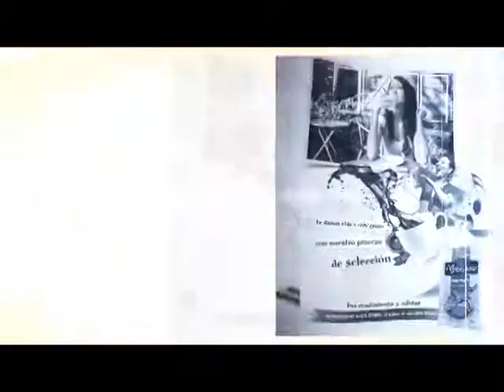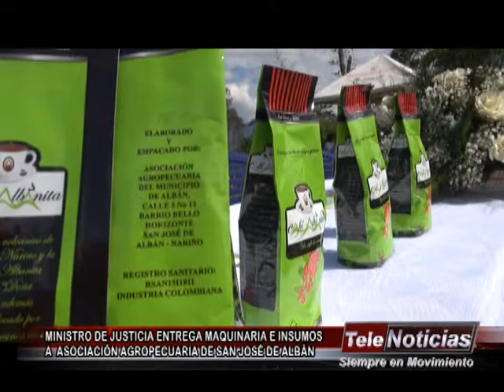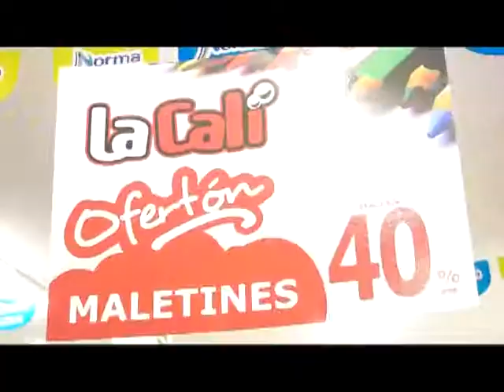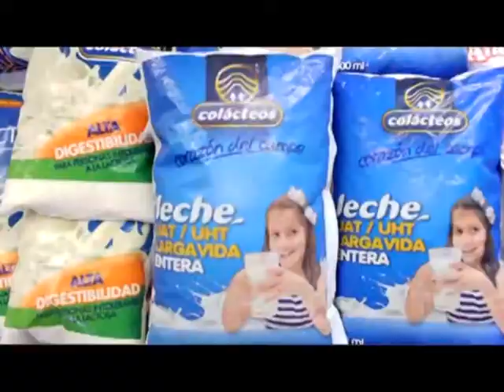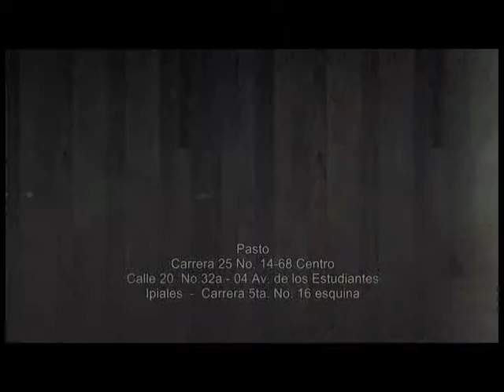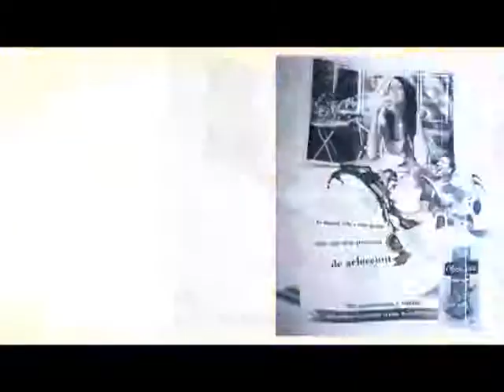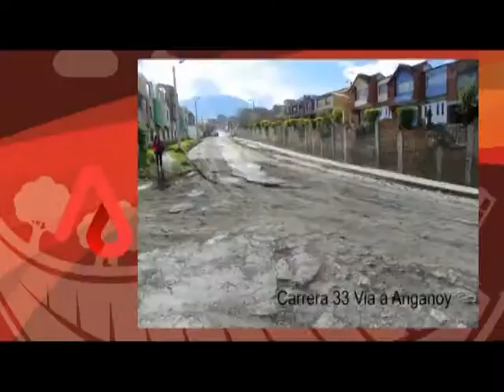EXCLUSIVO TELENOTICIAS 30 DE ENERO DE 2015